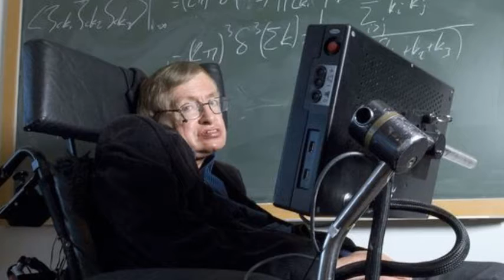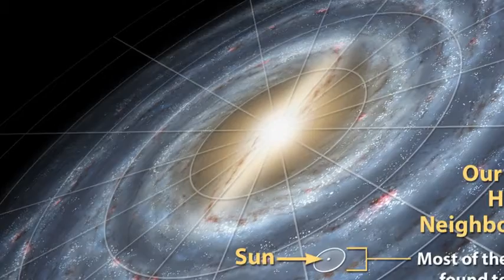Stephen Hawking: God did not Create us, Aliens exist, and we’ll live on the moon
Stephen Hawking has made some very interesting comments regarding the future of humanity. In fact, the world-renowned researcher has spoken about God, Aliens, our place in the universe and how the 21st century will be a milestone in space exploration.

Among the numerous subjects discussed in public, Professor Hawking has spoken out about God, our place in the universe, our goals as a civilization and the general future that awaits mankind.